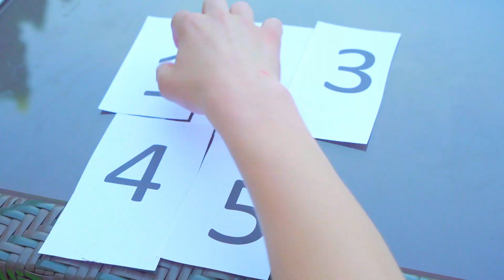خانم کمپ 2022! 👑 دختران حاضرند برای برنده شدن چه کاری انجام دهند؟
پسرها تصمیم گرفتند دخترها را به چالش بکشند! خانم کمپ 2022! کی میبره؟ دختران حاضرند چه کار کنند تا برنده شوند؟

همه شما را دوست دارم و در آغوش می گیرم ❤️❤️❤️